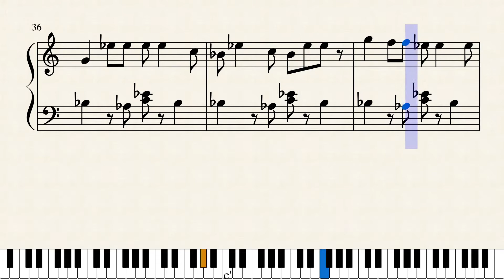ゆっくり 香水 耳コピ楽譜